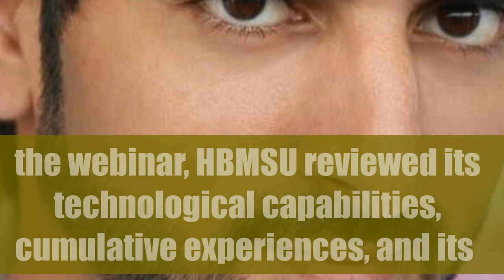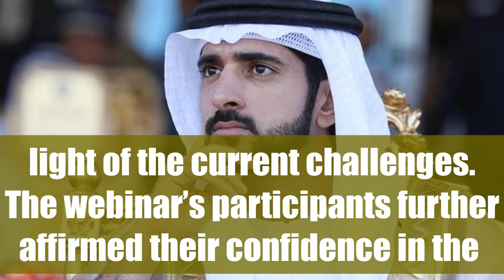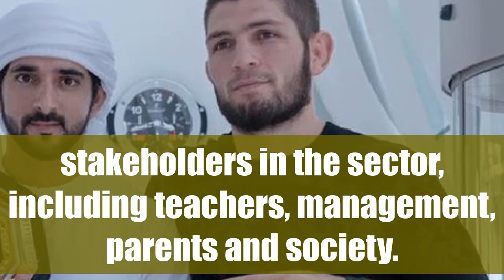Sheikh Hamdan HBMSU Shares Smart Learning Tools Techniques With Members of Association Universities.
Sheikh Hamdan: HBMSU Shares Smart Learning Tools & Techniques With Members of Association of Arab Universities.
Hamdan bin Mohammed#Sheikh Hamdan#Arabic
Hamdan bin Mohammed Smart University (HBMSU) has hosted an online Arabic seminar in cooperation with, and under the patronage of the Association of Arab Universities (AARU). Highlighting its commitment to sharing its expertise and experiences in smart learning once again,